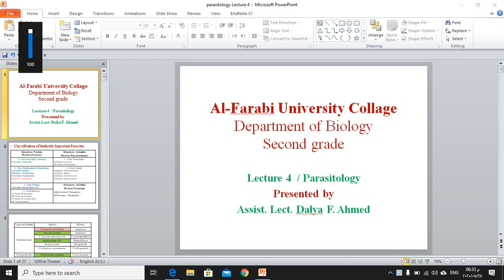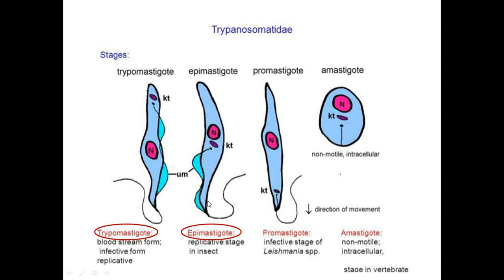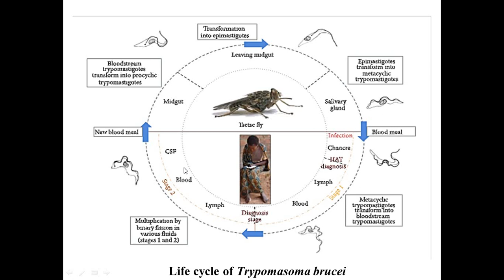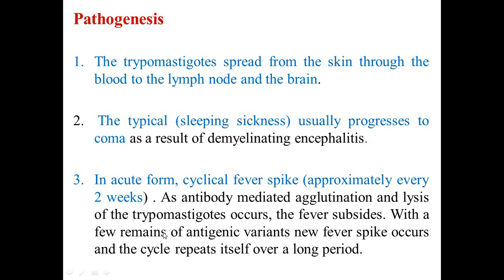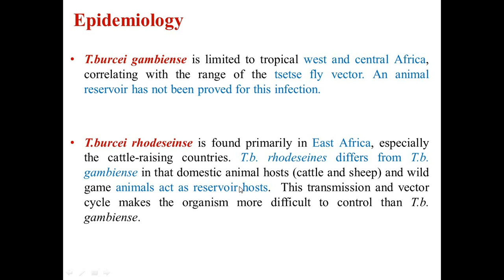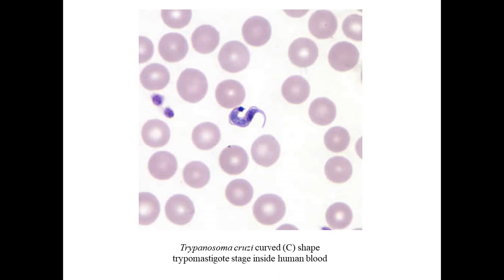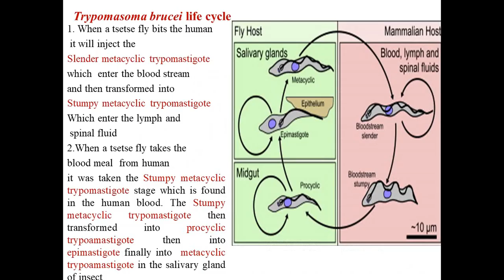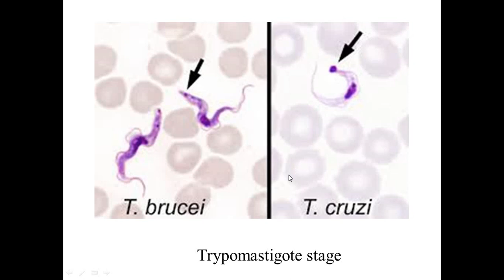Trypanosoma\ Lecture 4 (Hemoflagellates (T.b. brucei, T.b gambiense T.b. rhodesiene, T. cruzi))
Hemoflagellates
 2. Blood Flagellates
Trypanosoma brucei brucei – Nagana  disease
Trypanosoma brucei gambiense _ African Sleeping Sickness
Trypanosoma brucei rhodesiene_ African Sleeping Sickness
Trypanosoma cruzi – American trypanosomiasis (Chagas’ disease)